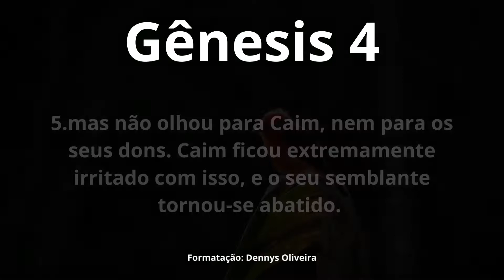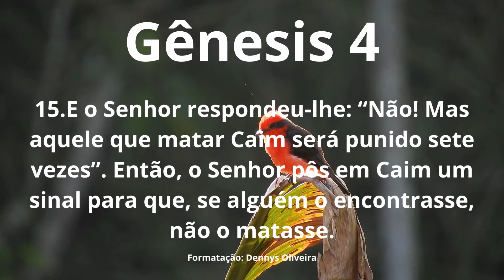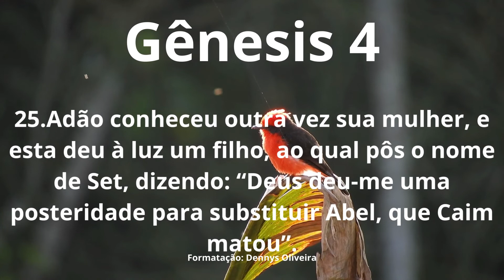[GÊNESIS 4] Adão conheceu Eva, sua mulher, e ela concebeu e deu à luz Caim...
Gênesis 4 - Adão conheceu Eva, sua mu­lher, e ela concebeu e deu à luz Caim, e disse: “gerei um homem com a ajuda do Senhor”.

1.Adão conheceu Eva, sua mu­lher, e ela concebeu e deu à luz Caim, e disse: “gerei um homem com a ajuda do Senhor”.
2.E deu em seguida à luz Abel, irmão de Caim. Abel tornou-se pastor de ovelhas e Caim, lavrador.
3.Passado algum tempo, ofereceu Caim frutos da terra em oblação ao Senhor. 4.Abel, de seu lado, ofereceu dos primogênitos do seu rebanho e das gorduras dele; e o Senhor olhou com agrado para Abel e para sua oblação,
5.mas não olhou para Caim, nem para os seus dons. Caim ficou extremamente irritado com isso, e o seu semblante tornou-se abatido.
6.O Senhor disse-lhe: “Por que estás irado? E por que está abatido o teu semblante?
7.Se praticares o bem, sem dúvida alguma poderás reabilitar-te. Mas se procederes mal, o pecado estará à tua porta, esprei­tando-te; mas, tu deverás dominá-lo”.
8.Caim disse então a Abel, seu irmão: “Vamos ao campo”. Logo que chegaram ao campo, Caim atirou-se sobre seu irmão e o matou.
9.O Senhor disse a Caim: “Onde está teu irmão Abel?”. Caim res­pondeu: “Não sei! Sou porventura eu o guarda de meu irmão?”.
10.O Senhor disse-lhe: “Que fizeste! Eis que a voz do sangue do teu irmão clama por mim desde a terra.
11.De ora em diante, serás maldito e expulso da terra, que abriu sua boca para beber de tua mão o sangue do teu irmão.
12.Quando a cultivares, ela te negará os seus frutos. E tu serás peregrino e errante sobre a terra”.
13.Caim disse ao Senhor: “Meu castigo é grande demais para que eu o possa suportar.
14.Eis que me expulsais agora deste lugar, e eu devo ocultar-me longe de vossa face, tornando-me um peregrino errante sobre a terra. O primeiro que me encontrar, vai matar-me”.
15.E o Senhor respondeu-lhe: “Não! Mas aquele que matar Caim será punido sete vezes”. Então, o Se­nhor pôs em Caim um sinal para que, se alguém o encontrasse, não o matasse.
16.Caim retirou-se da presença do Senhor, e foi habitar na região de Nod, ao oriente do Éden.
17.Caim conheceu sua mulher. Ela concebeu e deu à luz Henoc. E construiu uma cidade, à qual pôs o nome de seu filho Henoc.
18.Henoc gerou Irad, Irad gerou Maviael; Maviael gerou Matusael e Matusael gerou Lamec.
19.Lamec tomou duas mulheres, uma chamada Ada e a outra, Sela.
20.Ada deu à luz Jabel, que foi o pai daqueles que moram em tendas, entre os rebanhos.
21.O nome do seu irmão era Jubal, que foi o pai de todos aqueles que tocam a cítara e os instrumentos de sopro.
22.Sela, de seu lado, deu à luz Tubalcaim, pai de todos aqueles que trabalham o cobre e o ferro. A irmã de Tubalcaim era Noema.
23.Lamec disse às suas mulhe­res: “Ada e Sela, ouvi a minha voz: mulheres de Lamec, escutai as minhas palavras: Por uma ferida matei um homem, e por uma contusão um menino.
24.Se Caim será vingado sete vezes, Lamec o será setenta e sete vezes”.
25.Adão conheceu outra vez sua mu­lher, e esta deu à luz um filho, ao qual pôs o nome de Set, dizendo: “Deus deu-me uma posteridade para substituir Abel, que Caim matou”.
26.Set teve também um filho, que chamou Enós. E o nome do Senhor começou a ser invocado a partir de então."

-Vídeo de CESAR A RAMIREZ V TRAPHITHO no Pexels - 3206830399
-Formatação: Dennys Oliveira